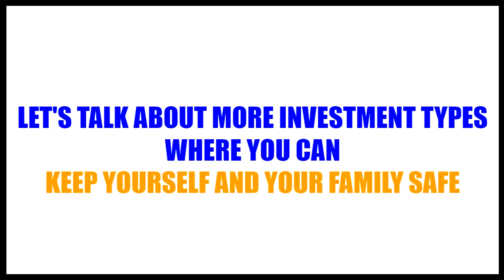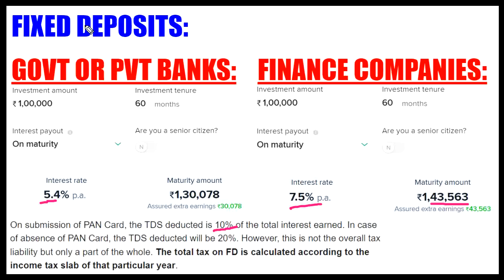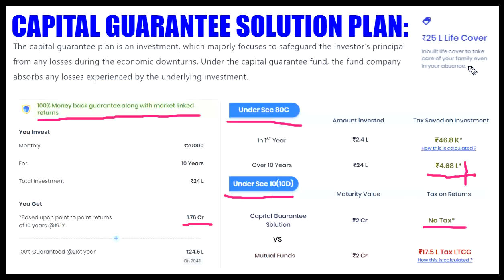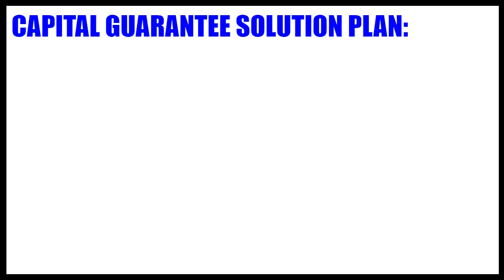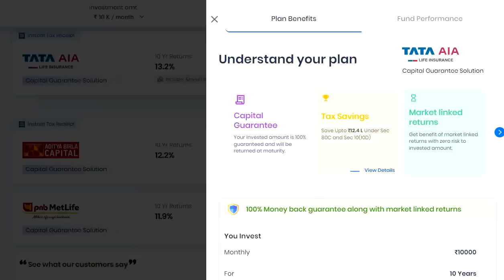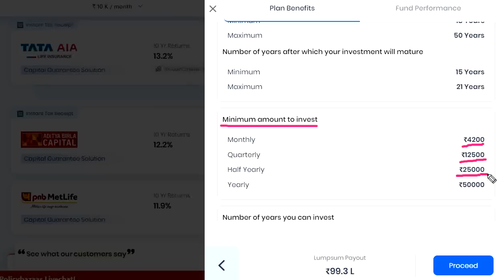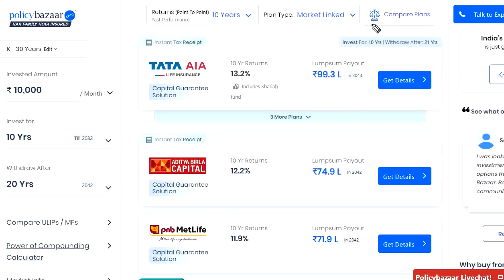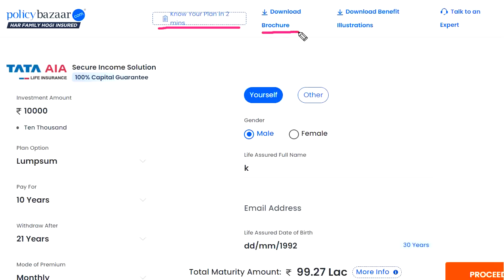FAMILY & CHILDRENகும், மிக முக்கியமான INVESTMENTஇல் இதுவும் ஒன்று | ONE OF BEST INVESTMENT FOREVER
Policybazaar is India’s largest insurance comparison platform. You can simply compare and buy from the widest range of insurance and investment products on the Policybazaar without any agent or paying any commission.